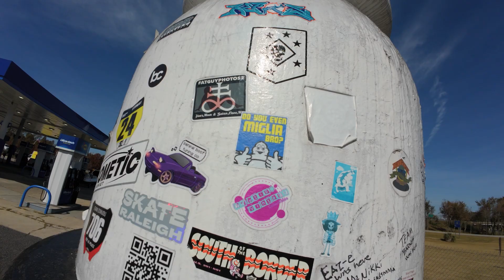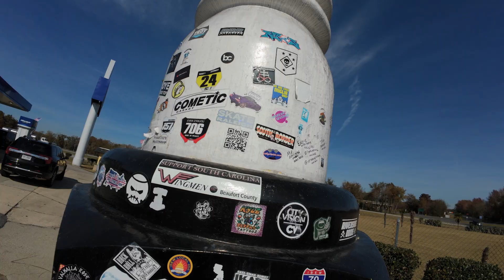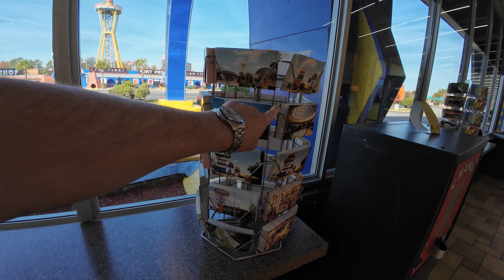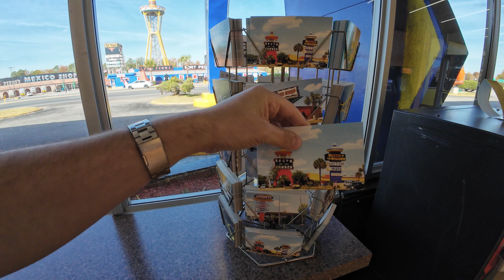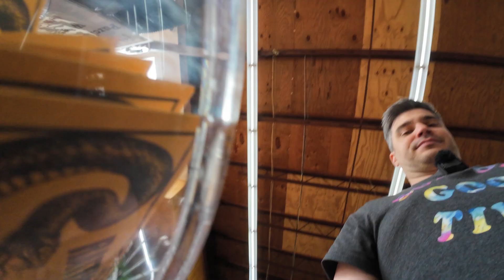*WHY* did I stop at South of the Border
Kenny makes a foolish mistake of stopping at South of the Border on his 16+ hour drive to Florida (more on that in a future vlog. this is just a little sample of the insanity.)